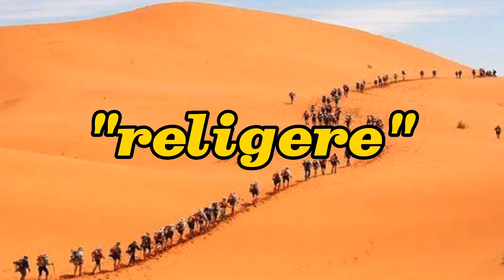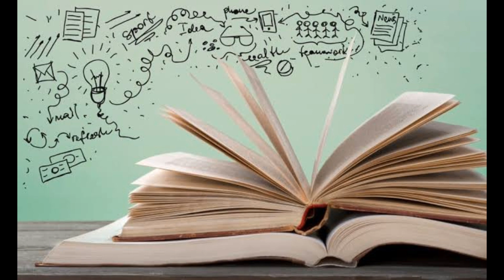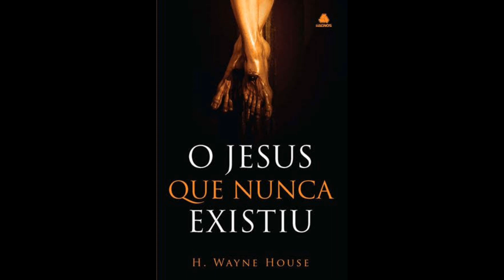O Cristianismo não salvou minha família